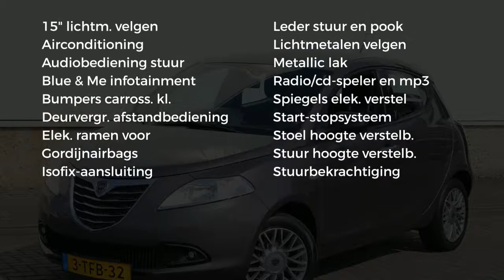Lancia Ypsilon 85PK TwinAir S&S SILVER PLUS |AIRCO